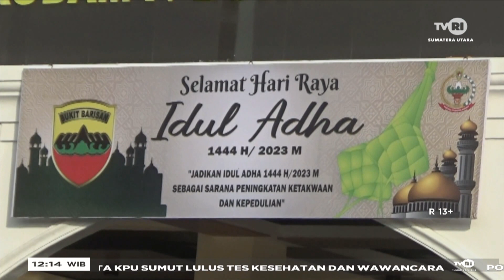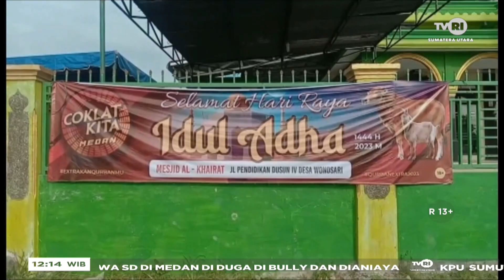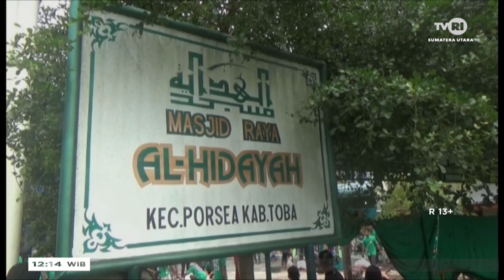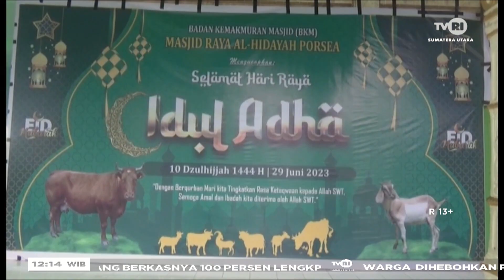SUMATERA UTARA HARI INI SIANG [ 30 JUNI 2023 ]